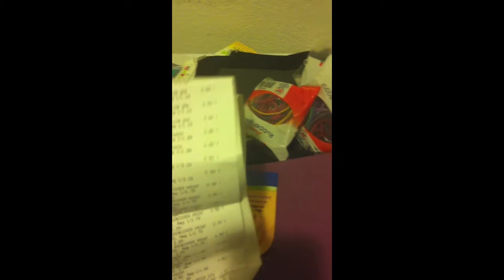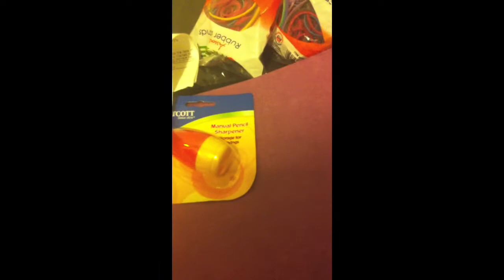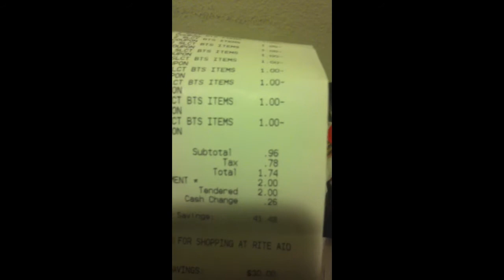Free school supply at Rite Aid 8-20-13